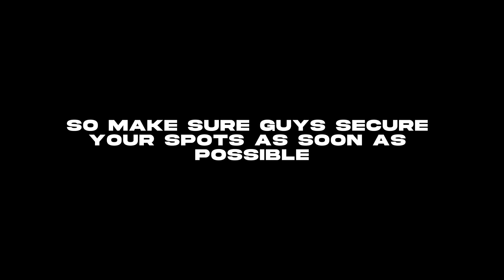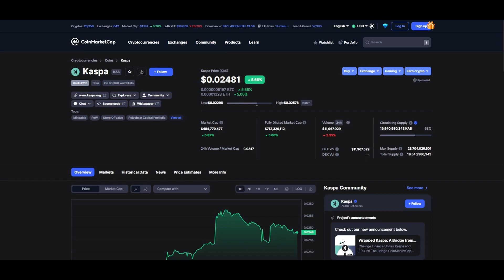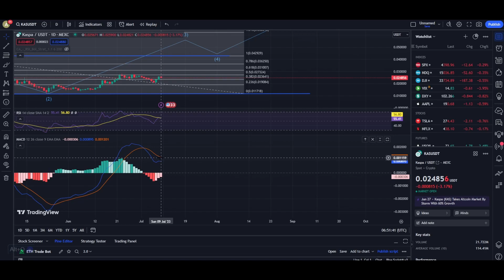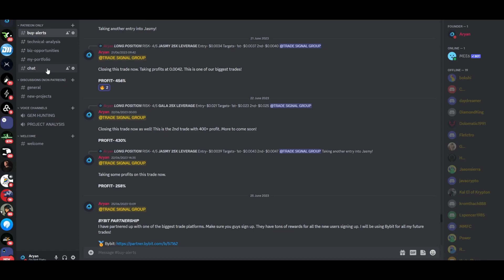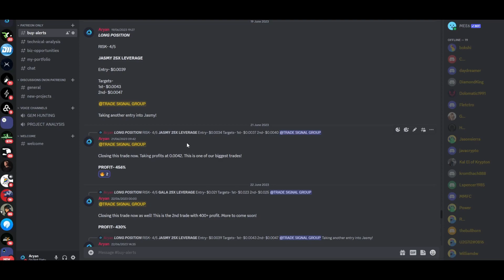🚀 KASPA BULL RALLY IS STARTING!! (URGENT)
2022,crypto live stream,crypto live trading,crypto trading live,live crypto
trading,10x crypto